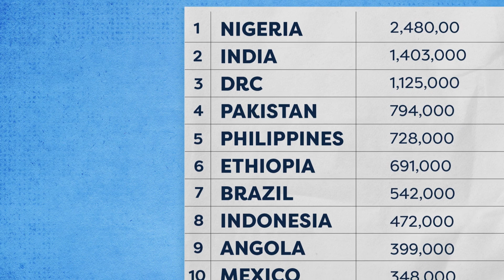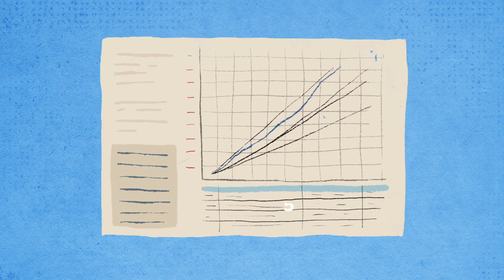Improving Equity in Immunization using the RED-QI Approach in Ethiopia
Since 2011, JSI Research & Training Institute, Inc. (JSI) has implemented the Universal Immunization through Improving Family Health Services (UI-FHS) project in Ethiopia. UI-FHS applied quality improvement methods and tools to the Reaching Every District (RED) strategy to strengthen the routine immunization system. This approach, known as RED-QI, focuses on improving equity in immunization service delivery to ensure that all children are reached with high-quality vaccination services.

In this video, learn how the RED-QI approach helped support managers and healthcare workers at the regional, woreda (district), and facility level to plan, implement, and monitor tailored health services to reach all children with routine immunization regardless of where they live.
🎬 This video was developed by Eidolon Films, a video and film production company in Washington, DC.
📸 Photos courtesy of Adriana Almiñana, Barry Steinglass, Bill & Melinda Gates Foundation, Lisa Oot, Natasha Kanagat, and Shehzad Noorani.
John Snow, Inc., and our nonprofit JSI Research & Training Institute, Inc., are public health management consulting and research organizations dedicated to improving the health of individuals and communities throughout the world.